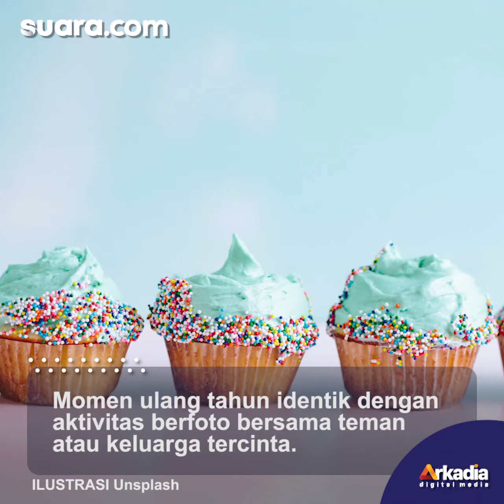Ayah Diajak Foto Bareng di Hari Ulang Tahun Anak, Endingnya Malah Bikin Kesal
Momen ulang tahun identik dengan aktivitas berfoto bersama teman atau keluarga tercinta. Meski begitu ketika berfoto pastikan untuk tetap berhati-hati dan jangan melakukan gerakan yang berlebihan karena bisa berakhir bencana.

Seperti video yang diposting oleh akun Instagram @parodireceh.id. Ceritanya ada sebuah keluarga kecil yang terdiri dari ayah, ibu dan seorang anak. Lalu saat itu bertepatan dengan momen ulang tahun anaknya yang masih kecil. Selengkapnya dalam video ini.